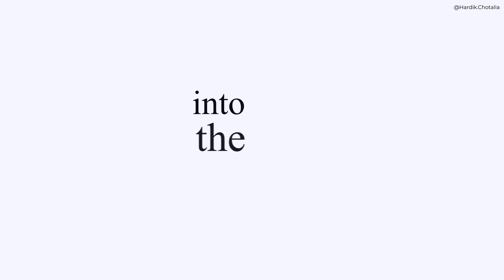HikerWolf Machayenge Camping Promo Trailer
HikerWolf’s Machayenge camp is the first of its kind, a ’24 hour camping near Mumbai – Pune (all meals included). Located approximately just 17km from Adlabs Imagica and 17km from Khopoli Station, it is the perfect combination of adventure and tranquillity; an impeccable mixture for your weekend getaway.

Camping near Mumbai has never been so ecstatic, our campsite is located right in the heart of nature. One can feel the essence of the lush green Sahyadri Mountains, dive into vibrant nature, and drift in the stream of the river Amba. Khopoli Camping offers not just that, we have fun games, adventurous activities, loud and awesome DJs, and calming night walk into the jungle, a bonfire,,, and luscious meals.

If you are looking for camping near Mumbai to escape the city’s hustle-bustle and relax then Khopoli camping with HikerWolf is your ideal place. We make sure that you enjoy it till your heart is contented, your taste buds are elated and you walk out of here with tons of captures, new friends, and joyful memories.

DURATION
1 Night/ 2Days (Evening to Evening)

ITINERARY
Day 1:

Pickup Points:

12:00 PM: Pritam Hotel, Dadar (East)
12:30 PM: Amar Mahal Junction, Ghatkopar
1:15 PM: Thane
2:00 PM: Vashi Toll Naka
4:00 Pm: Lowjee station (for people joining from Khopoli)
4:30 Pm: Campsite

At 5 pm – Enter the campsite and relax, have a cup of coffee/ tea along with some snacks. Submerge yourself in the serene beauty, take a stroll in the surroundings and capture Instagram-worthy pictures.

Traveling solo, don’t worry we got you covered; we have planned the tour in such a way that you will not only make new friends and have fun with them but also have plenty of time to explore on your own.

It’s time to play games and make new friends. Khopoli camping is all about vibing on to the music and contesting with your friends we further set the party on a high note with the loud music beats and your energetic dance moves.

The night is still young, and we are full of energy. We have planned for Zumba Dance sessions. We have invited professional dancers who will make sure you match their skillful moves and the exotic aura. Create a dynamic and charismatic atmosphere with your friends and enjoy the night.

Loveable Memories and lots of adventure are the perfect definition of our one-of-a-kind camping near Mumbai. Brace yourselves as we set a course for obstacle activities.

At 10 pm – With all those fun and epic moments we know your stomach will be growling for food. It is time to serve you the scrumptious meals prepared by our talented chefs (Jain/Veg/Non-veg unlimited food).

Khopoli Camping is the perfect campsite for those who want to lose themselves in the nurturing nature. We surround ourselves with the bonfire. It’s time for some talent show, enjoy your friends singing, vibe to their dancing, and showcase your skill.

12.30 am- We call it a night, we end the night with glamorous smiles on our faces, capture the eclipsing moon, and some enduring memories to cherish forever. We rest in our allotted tents; the tents are on a Dual sharing and group tents basis.

DAY 2

At 7 am – It’s early morning and we don’t want you to miss the rising sun. Enjoy the sun-kissed glow on your skin.

At 8 am – Have a delicious breakfast & Delve into the glorifying nature, Lift your energy as we are now stepping into the sky. Fly into the cloud with Zipline, don’t forget to capture yourself flying in the sky. We visit the river and enjoy swimming.

Next in line are the much-awaited MUD activities. These specially arranged MUD activities are the specialty of our Khopoli Camping. Loosen yourself to the soil and enjoy the games to your core. There are ample challenging activities and tasks, don’t forget to enjoy the complimentary mud spa.

But we won’t let the fun stop yet. Submerge yourselves in the pool, rain-dance on the music, compete with your friends on the dancing end and enjoy to the fullest.

It is the only noon yet, but we don’t want you to catch a cold so get changed but keep the swag on.

At 2 pm – It’s time to fill you up with a delicious lunch. Spend some entertaining yourself in the heart of nature.

Post lunch we will go to visit a waterfall.

At 4:30 pm – It is time to say goodbye to our one-of-a-kind, a 24hrs camping near Mumbai. Take away not only captures but also auspicious memories with you.

You will reach Mumbai by 7.00 pm